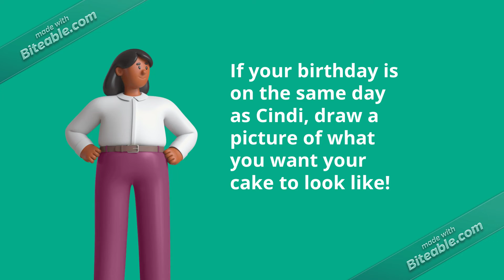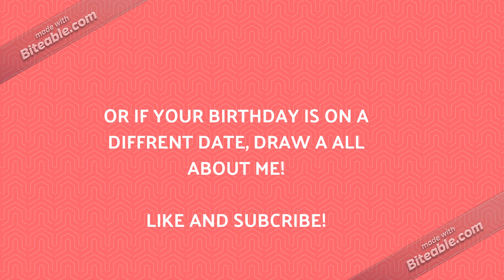All about Cindi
If you decide to watch this video, you will need these!
- Paper
- Pencil / Pen / Something to colour with